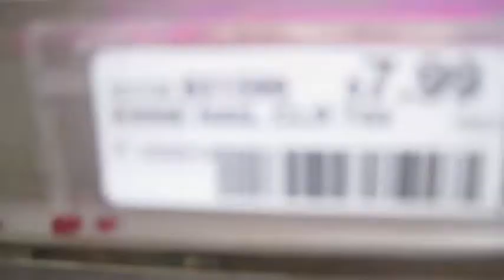Rub some dirt in it! - tracyann's life.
SUPER SUPER DUPER DUPER LATE UPLOAD! I've been super busy. ):
All this was footage was before christmas.